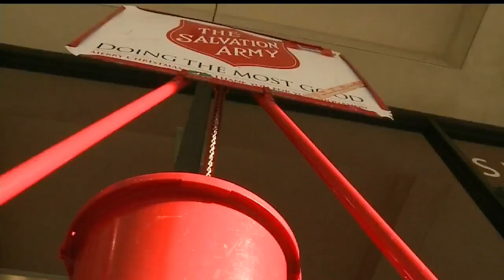Salvation Army hopes others step up after loss of GM Lordstown donors